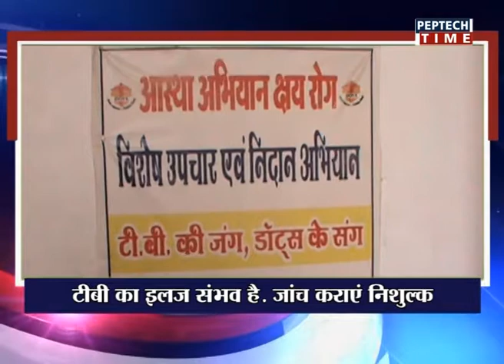NEWS PER HOUR-05M DATE 27/04/2018